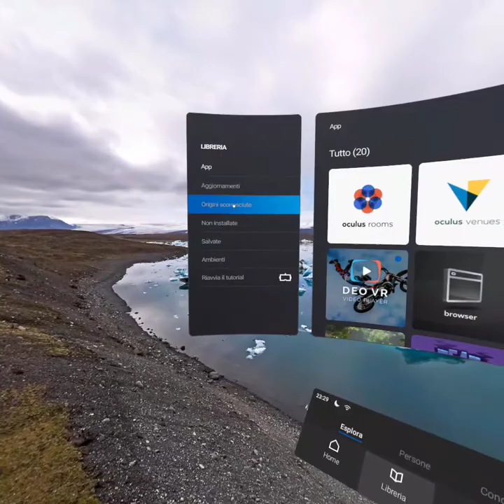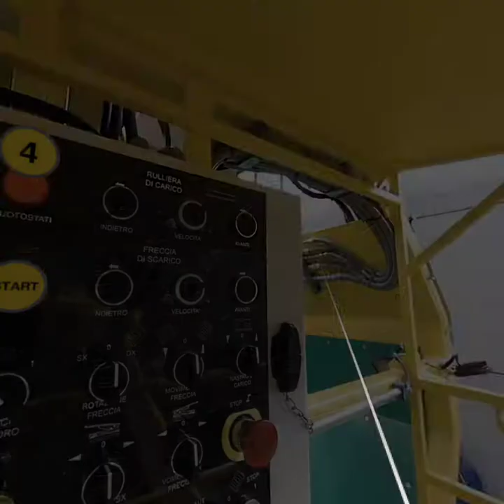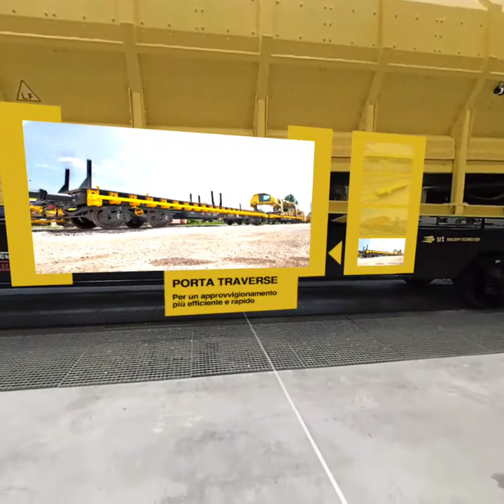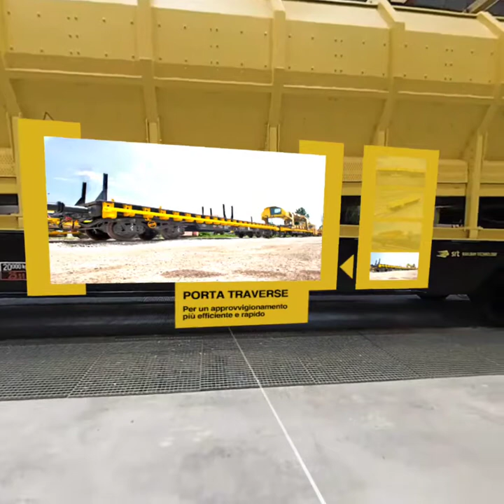Project SALCEF 360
This project was developed with Unreal Engine 4 for the Oculus Go platform, in collaboration, for the management of 360 videos, with Thomas Battista.